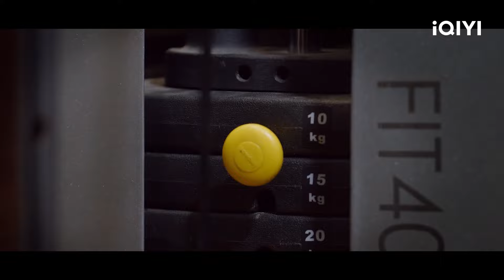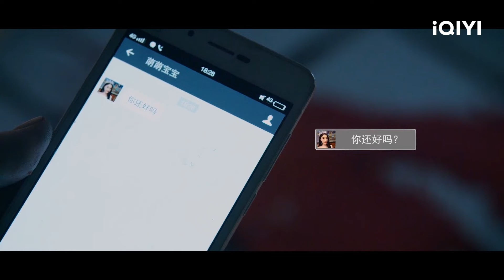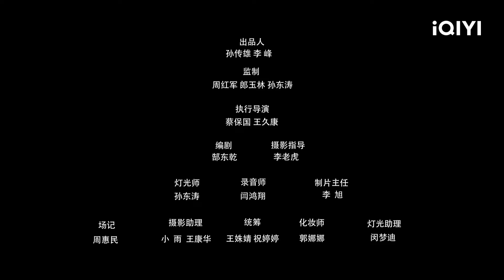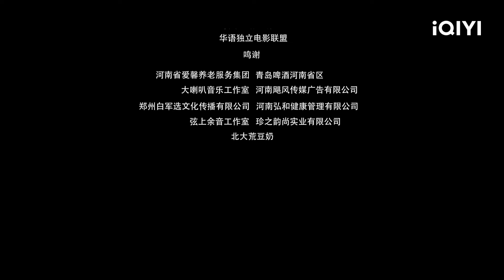【Multi Sub】《求爱奇遇记》Wooing Adventures 都市上班族小伙儿求爱记【喜剧 爱情 | 余泽洋 | iQIYI大电影-欢迎订阅】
♥️喜剧爱情电影♥️

【内容简介】
皮特阳是都市上班族的普通一员，却和公司老板的儿子同时爱上了同事麦萌萌。他始终相信卖萌萌爱着自己。一天，皮特阳救了碰瓷的骗子李大宝，李大宝为了感谢他的善良，送给他三个可以实现愿望的瓶盖。皮特阳信以为真，最终使用瓶盖的力量帮助自己追求麦萌萌，却惨遭失败。此事激怒了老板的儿子，开除了他。麦萌萌也辞职。从此二人再无联系。一年后，并且做了犯罪团伙大哥的女友。大哥威胁皮特阳帮助麦萌萌参加歌唱大赛。皮特阳无奈硬着头皮答应。但却惹恼了大哥，大哥枪杀皮特阳，不料麦萌萌突然挡枪身亡，大哥被抓后，皮特阳趴在麦萌萌的尸体前，收到了前同事女友麦萌萌的问候短信。最后，皮特阳带领大哥的小弟们成了电脑推销员。